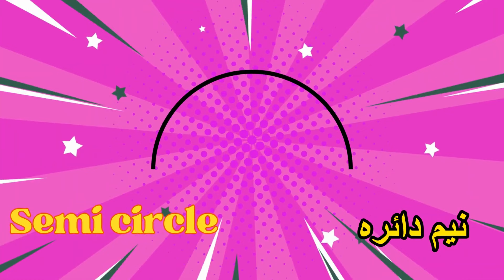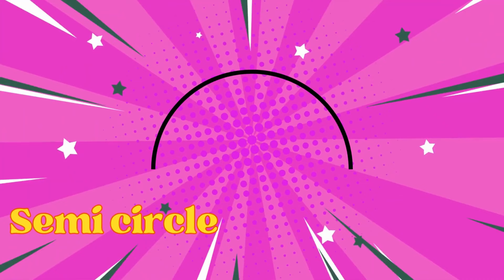Learn The Shapes Names In Urdu| Rhymes Collection for Children.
Do you the names of shapes in Urdu?? Well it is time to learn them all now! Watch this educational video for all teaching the names of shapes in Urdu! Learn and enjoy!